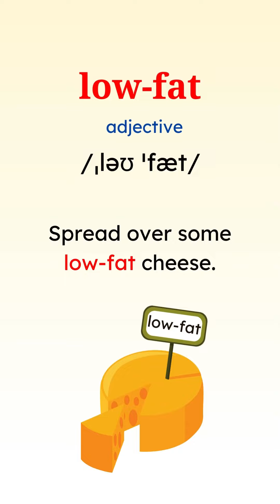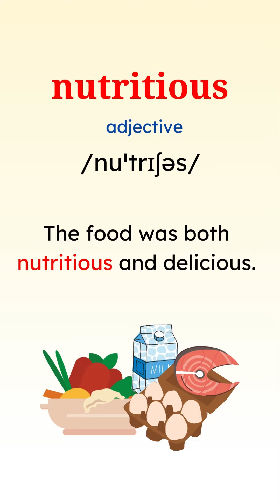Day 17 - Topic: DIET part 2 - 10 vocabulary words with sentence - Learn English